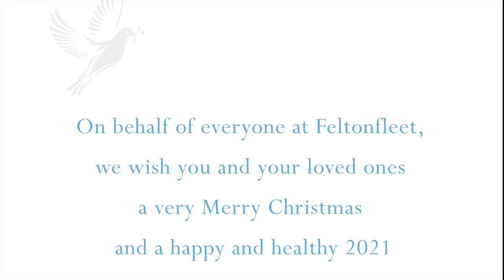Merry Christmas from Feltonfleet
Featuring the Year 8 Choir